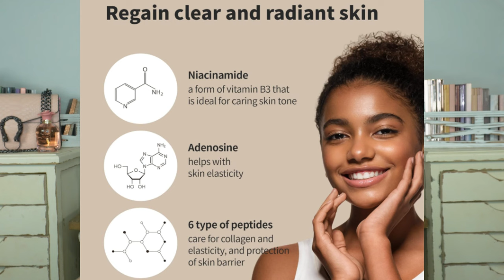Monthly Makeup & Skincare Favorites - June & July 2024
2 months worth of favorites and fails. I'm bringing you some new makeup releases, skincare releases, and my outfit of the day as well. AND, if you're worried about wrinkles, sagging, dullness and age spots, there is a skincare essence in this video that addresses all those concerns for you! Have a great day my friends.

*My Top
Earrings
Bracelet
Necklaces ( 2 shown )
Bracelet
Press On Nails
Round Amethyst Ring

*Products Mentioned:
Finery Body Mist in Musk & Pistachio

Thank You Farmer Shimmering Sun Spf 30

Naked Sunday's Spf Makeup Setting Mist

Numbuzin no4 Pre Makeup Essence

Beauty of Joseon Glow Mask Gentle Exfoliator

Benton Snail Bee Essence with Peptides

Covergirl Aquasmooth Cream Foundation in Buff Beige (worn)

Sephora Collection Precious Gemstones Palettes in Pearl, Titanium Quartz, Jade & Pyrite

Revlon Super Lustrous Lip Gloss Set

*Makeup Storage & Organization Drawer Towers
Acrylic Organizer
White Wood Boxes w/ Palettes
White Acrylic Brush Holder
Pink Purse Displayed

This has no impact on the cost to you, the consumer. I link to products this way whenever possible, and it has no bearing on the products I choose to review or recommend because all products can have links attached to them, no matter what they are. I would link the products on Ulta/Sephora/etc website anyway as a means of connecting you to the products, so now it simply offers the potential for a small financial benefit to me, which I greatly appreciate. Feel free to use, or not use, the links provided. And if you decide to use them, thank you so much! Also, if you would like to help a little more, when watching one of my videos please watch it all the way through, that helps to show the YT algorithm that people are interested in my video. If you have time, watch one or two of the ads shown with the video, that's the only way YouTubers get paid at all, if people watch the ads. So if you have a favorite Youtuber, you now know how you can support them with these little tips.